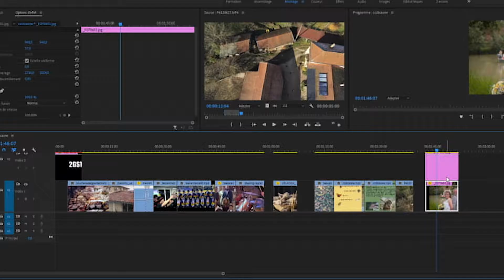2G Studio à Belleville: embellisseur d'image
Présentation de 2G Studio, vidéaste et photographe à Belleville en Beaujolais. Réalisation de clips vidéo pour commerces, artisans, particuliers, événements, mariages etc...